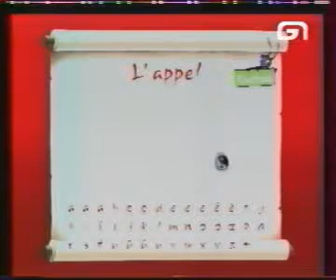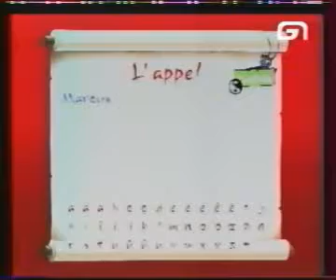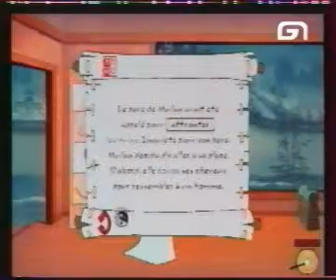Level one - Mulan - Playstation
Level one avec Marcus
Diffusé sur Game one